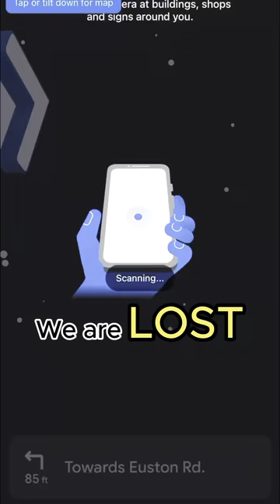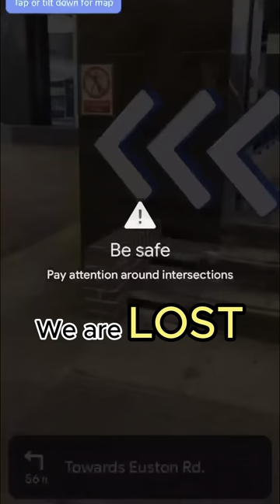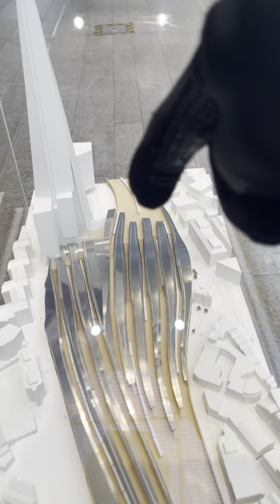25,367 Steps in a SINGLE Day, LONDON!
We are going to London that we challenge ourselves not to ride a car. It's a breaking record for us because we excerted 25,367 steps in a single day.